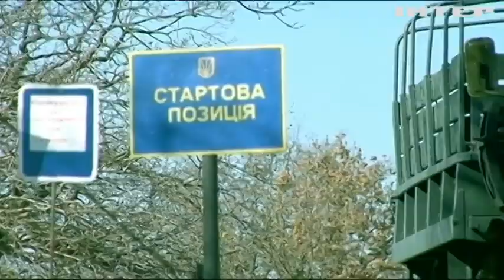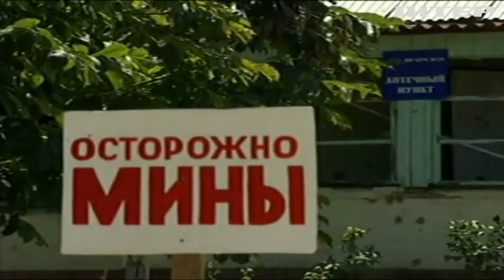Генштаб України мав плани по захисту Криму від окупації: ексклюзив "Подробиць тижня"